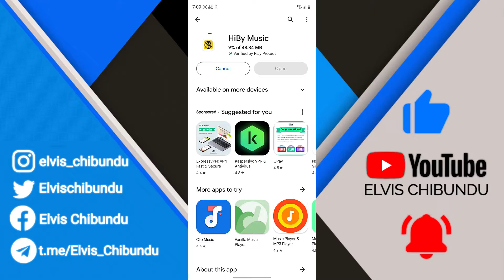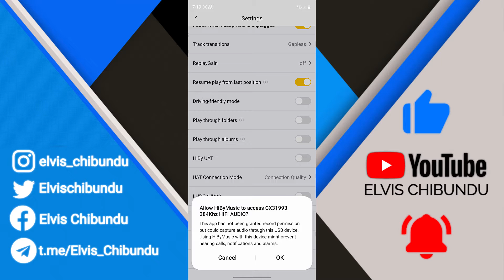How To Use Your USB DAC With HiBy Music | USB Audio Player Pro Free Alternative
In this video I'm going to show you a free alternative for USB Audio Player Pro

This app can also allow you to play music directly from your USB DAC without the interference of Android driver...